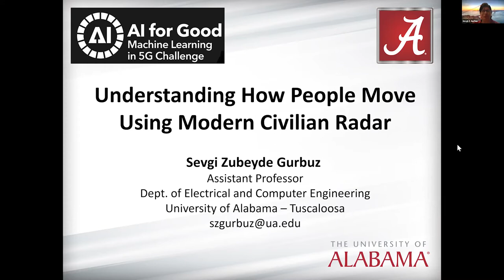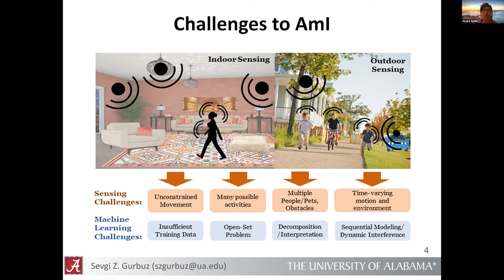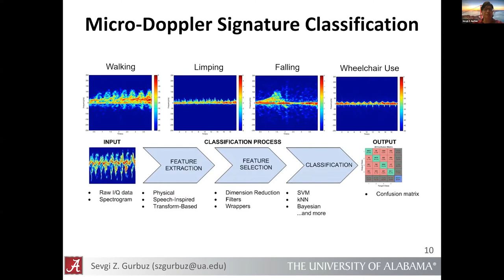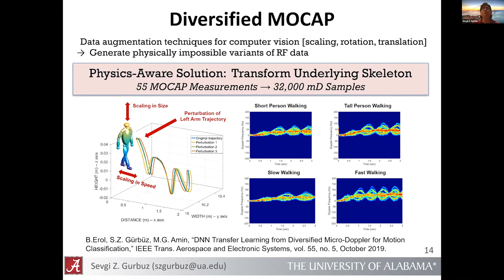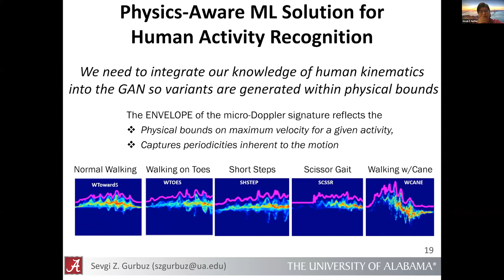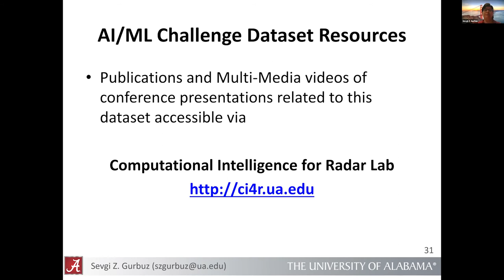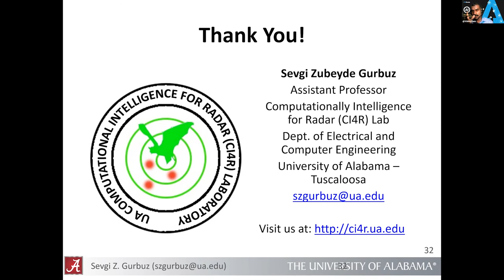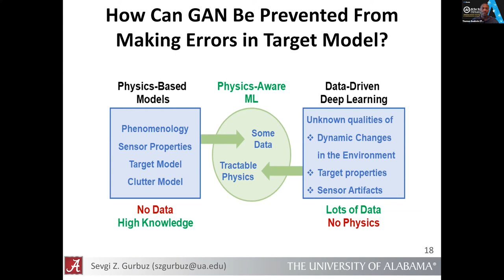Understanding How People Move using Modern Civilian Radar | AI/ML IN 5G CHALLENGE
Human ambient intelligence is a concept that emerged over 20 years ago, but which remains elusive. Meanwhile, modern day civilian radar systems are becoming increasingly low-cost, low-power, and more capable, enabling their application to this domain. Deep learning has paved the way for great advancements in computer vision, but faces new challenges when applied to the RF domain. This talk will discuss how radar is different and current trends in how researchers are trying to solve these challenges. New ideas for physics-aware machine learning targeting RF signal classification will be presented, along with a challenge dataset specific to the classification of activities of daily living (ADL) using an RF sensor network.